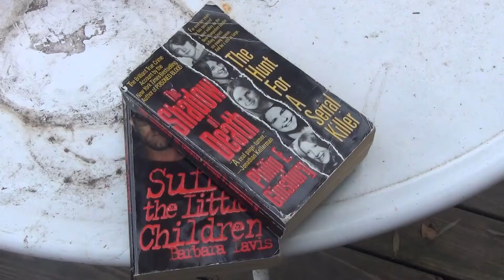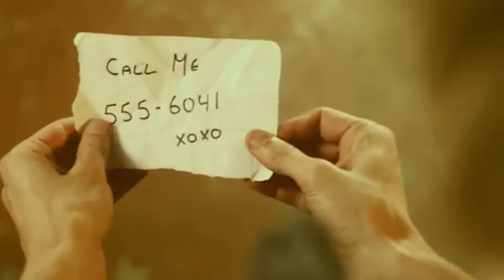Call Me Maybe